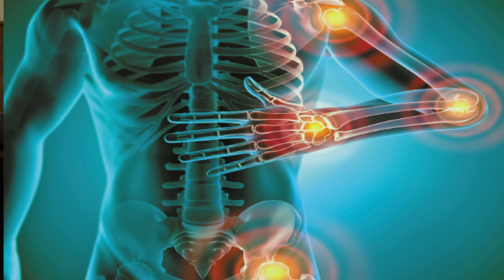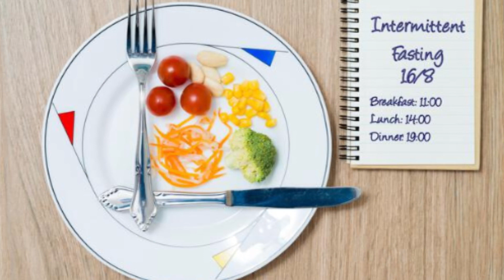AUTOPHAGY & INTERMITTED FASTING [7 BENEFITS]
Autophagy is a Greek-derived term that means "self-" (auto) "eating" (phagy). While that may sound like a pretty gnarly horror flick, it's actually your body's way of clearing out old, damaged cells and proteins to make room for new, healthy ones. In other words, autophagy is the ultimate natural body cleanse.

IN THIS VIDEO: As you age, and as a normal response to just going through life, proteins and organelles in your body get damaged or die. If they're not cleared out, these damaged particles accumulate in your cells and jam things up. When this happens, your cells can't divide and function normally—this can cause cell death and age-related diseases, contribute to poor tissue and/or organ function, and even become cancerous.

Autophagy is absolutely essential for healthy, functioning cells and if it's never kicked on to its full potential, you can get sick. One of the most notable ways these dead proteins accumulate is seen in Alzheimer's disease. Because they are never cleared from the body, dead proteins travel to the brain and get stuck there, causing the characteristic plaques associated with the disease.

Health benefits of autophagy:

1. Healthy aging
2. Weight management
3. Lowered inflammation
4. Better brain health
5. Reduced risk of heart disease
6. Better blood sugar control
7. Lowered risk of cancer

How can you induce autophagy?
• The right diet
• Exercise
• Reducing your stress levels
• Quality sleep
• Taking cold showers/baths
• Going outside
• Social connection
• Releasing trauma
• Intermitted fasting

CHECK SOME GREAT PRODUCT LINKS BELOW - I PERSONALLY RESEARCHED THE BEST PRODUCTS AND VALUE

An NRF2 anti-oxidant taken internally and externally so powerful it’s being studied for life-extension applications and how you can use it to take years off the appearance of your skin.
Give me some comments below and if you’re not already subscribe please subscribe, it really means a lot to me and I can’t wait to see you in the next tutorial.

EXTERNAL - Gene Activation Skin Care - Your skin... it's the largest organ of the body... here is an intro to biohacking your skin!

JOIN THIS FB PAGE to view testimonials on NRF2 & NUTRIGENOMICS After joining let them know that you were referred by Maria Pillon and they will accept you faster.
CONFUSED ABOUT THR EFFICACY OF PROBIOTICS ?

ABOUT: In this video Maria from Aglaia Esthetics, will answers the burning question: BENEFITS OF AUTOPHAGY